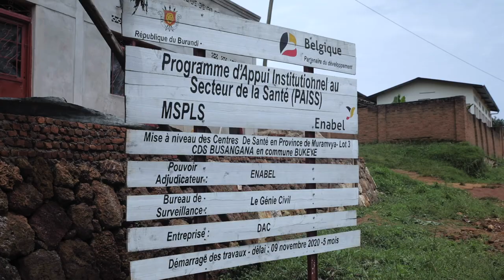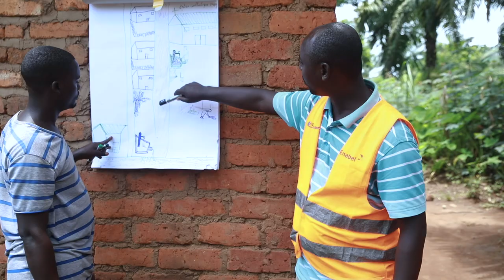L’intermédiation sociale: une approche pour une gestion durable des ouvrages hydrauliques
« Le Programme d’appui institutionnel au secteur de la santé mis en œuvre par Enabel au travers de son volet 5 est dédié aux infrastructures et à l’équipement des formations sanitaires dans 5 provinces d’interventions.

Dans le cadre des activités de l’intervention, des travaux ont été réalisés pour permettre à plus de 300.000 personnes de bénéficier de l’approvisionnement en eau potable de 25 Centres De Santé à Kirundo, Muramvya, Bujumbura Rural et Rumonge. L’ONG Pro Action Développement, a été mobilisé par Enabel pour assurer l’accompagnement des travaux au travers de la sensibilisation des communautés en vue de leur adhésion, de leur pleine participation à la mise en œuvre des activités du projet, notamment, la mobilisation des contributions financières des bénéficiaires, le suivi de l’entretien des réseaux et l'élaboration des règles de gestion. Ces activités permettent d’assurer une plus grande durabilité des ouvrages.